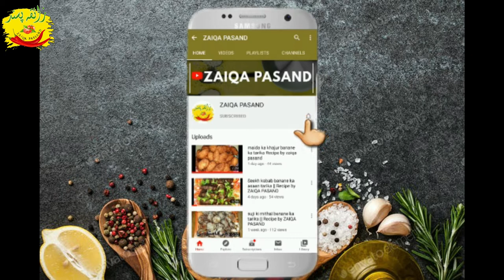gol paratha samosa Recipe by ZAIQA PASAND